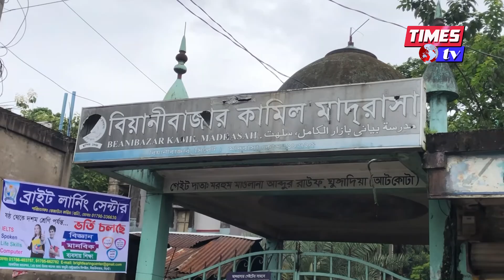বিয়ানীবাজারে এইচএসি ও আলিমে জিপিএ ৫ এর ছড়াছড়ি